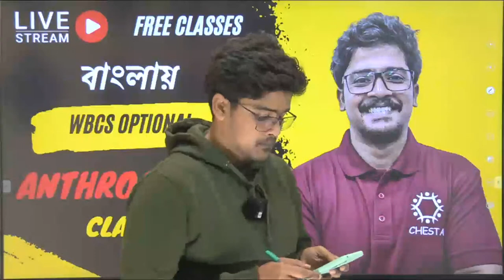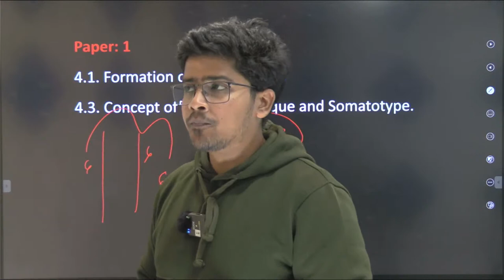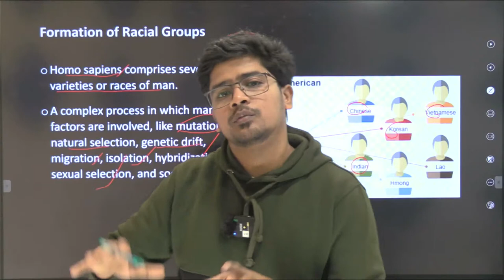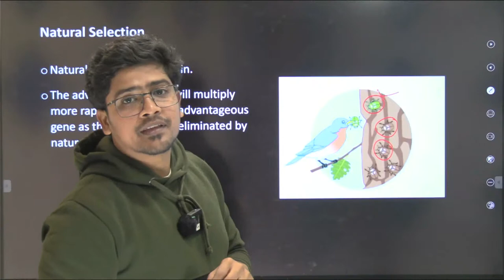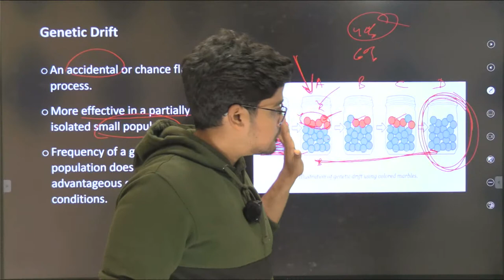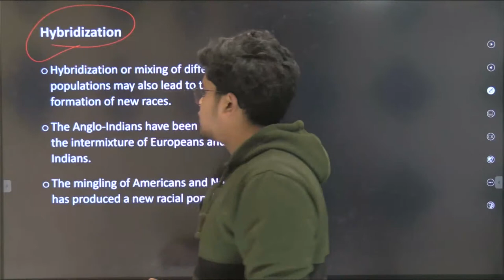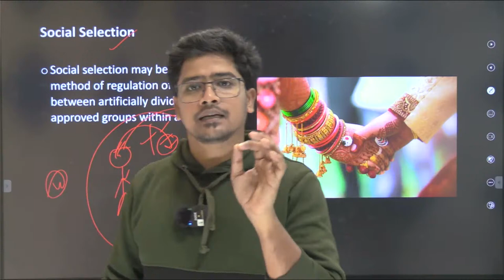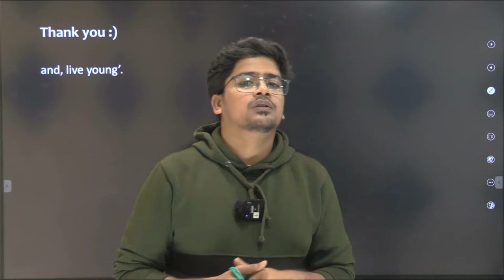Formation of Human Races | Suman Ghosh | CHESTA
Faculty: Suman Ghosh, Anthropology Faculty, CHESTA
Faculty's Recent Designations: Guide and Strategist of Anthropology Optional for WBCS and UPSC in CHESTA - the Online Institute, M.Sc. in Anthropology with specialization on Social-Cultural Anthropology, UGC-NET Qualified, Ph.D. Doctoral Fellow of Indian Council for Social Science Research, New Delhi under WBSU in Medical Anthropology, Lecturer at UGC-NET, Adjunct Faculty of Medical Anthropology in Bidhannagar Govt. College for UG and PG.
4th PAID Batch for ANTHROPOLOGY OPTIONAL WBCS 2023 Mains will start from 6 November, 2023.
Join our Main Channel:  @chestainstitute ​ @chesta4optional